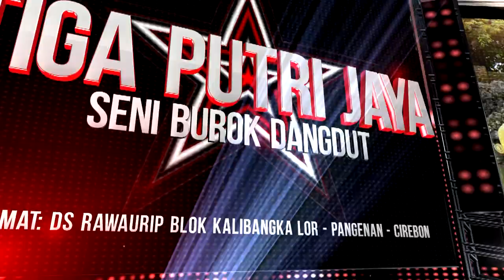Kalibangkir - Burok TPJ Live Ds. Rawaurip Kalibangka - Cirebon-djavastudio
Documentasi Khitanan - Taufiqurrochman
Keluarga - Bpk.Ramin / Ibu Umyati
Lokasi Hajat - Ds.Rawaurip Kalibangka Lor Kec.Pangenan Kab.Cirebon
Date - 12 Agustus 2019

Alamat - Burok TPJ, D/a.Kalibangka Lor Kec.Pangenan Kab.Cirebon
Pimp.Bpk.Raid